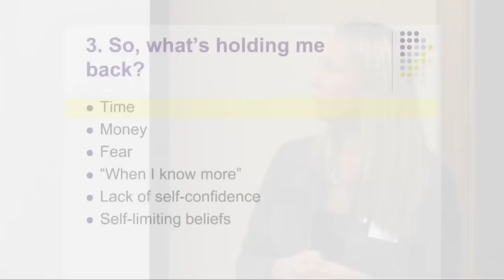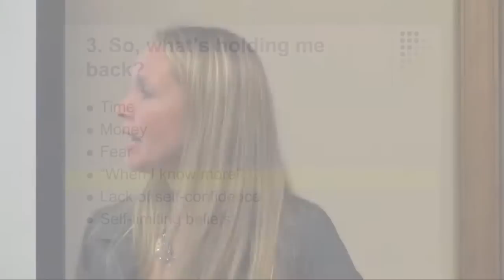question 4 YouTube